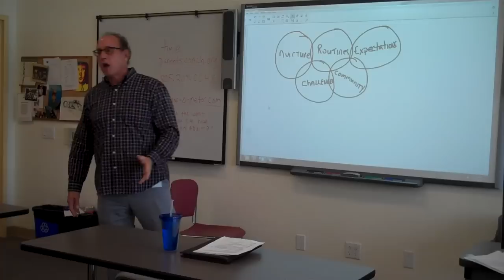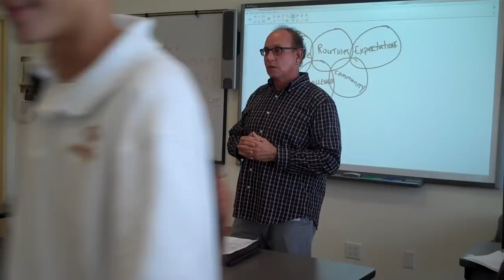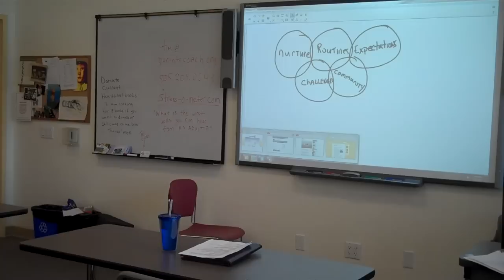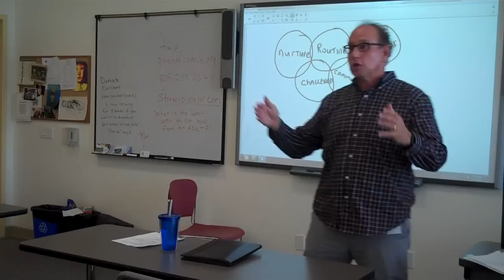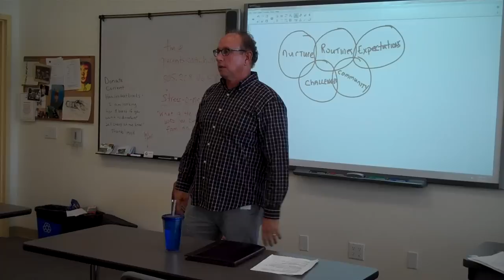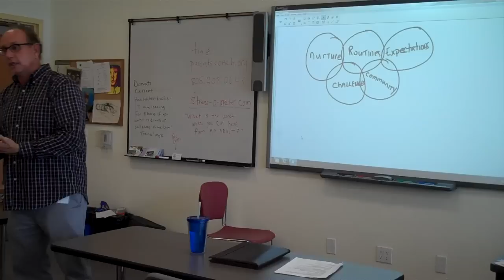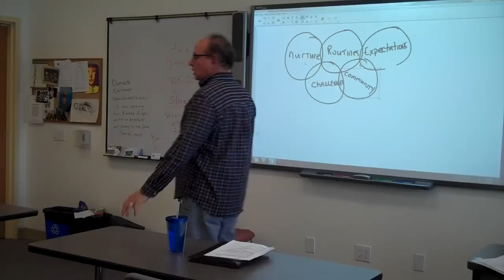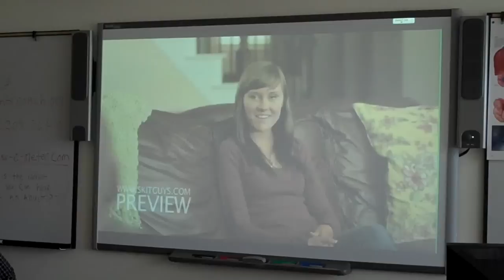Tim Smith Family Relationships and Stress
Handle family relationships and stress in a healthy way